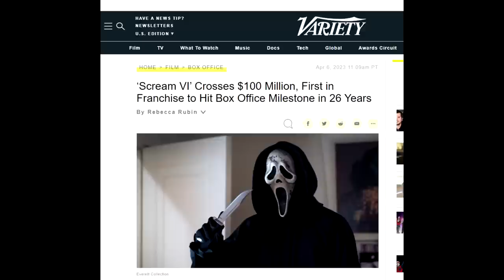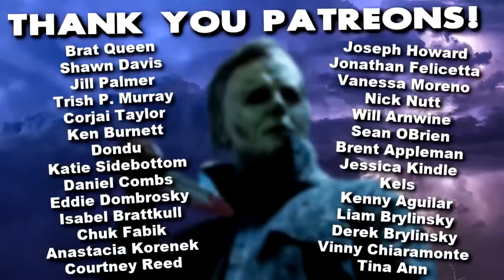SCREAM VI Writer GUY BUSICK Interview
ScreamVI SCREAM VI Writer Guy Busick Interview! Scream VI writer Guy Busick joins us to talk ALL the Scream 6 details! Guy Busick not only wrote Scream V but also Scream VI and Ready or Not with his co-writer James Vanderbuilt. Today he joins the show to talk Scream VI spoilers and we also ask him about Stu Macher possibly being alive (ofcourse) as well as that decision to take Dewey Riley out of the franchise in Scream 5. We also talk about the Scream VI spoiler leaks, what it's like to write a Scream 6 twist when the whole audience is expecting it as well as the Neve Campbell situation and just how much of the Scream VI script changed when she left the project. Thank you Guy Busick for joining the show and talking Scream VI with us and we hope everyone enjoyed it!